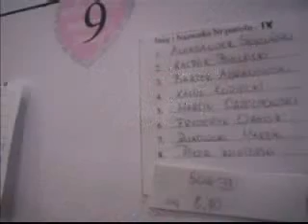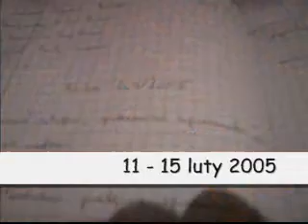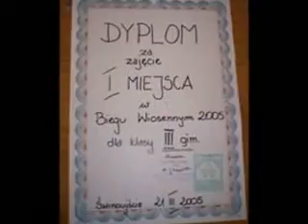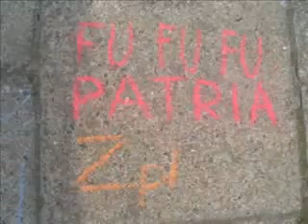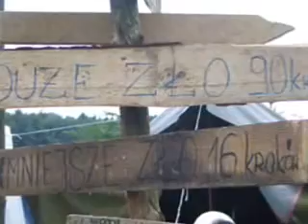Kronika Filmowa Szczepu 2005